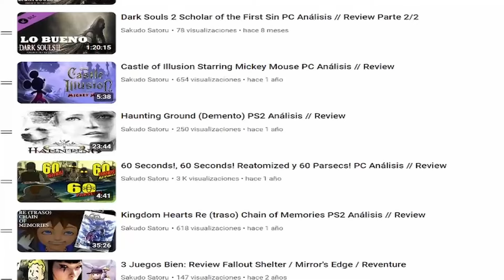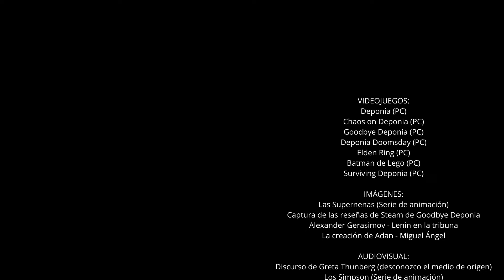Saga Deponia PC Análisis // Review (la Fuga, Chaos, Goodbye y Doomsday)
0:00 Introducción (review sin spoilers claros, solo partes descontextualizadas)
5:40 Review Deponia
9:40 Chaos on Deponia
10:36 Goodbye Deponia
13:35 Deponia Doomsday

CRÉDITOS
VIDEOJUEGOS:
Deponia (PC)
Chaos on Deponia (PC)
Goodbye Deponia (PC)
Deponia Doomsday (PC)
Elden Ring (PC)
Batman de Lego (PC)
Surviving Deponia (PC)

IMÁGENES:
Las Supernenas (Serie de animación)
Captura de las reseñas de Steam de Goodbye Deponia
Resident Evil (película)
Star Wars 9 (película)

AUDIOVISUAL:
Discurso de Greta Thunberg (desconozco el medio de origen)
Los Simpson (Serie de animación)
Cuento de Navidad Disney (Especial de animación)
Deponia Doomsday - A word with our CEO (Vídeo Youtube)
Batman (Serie de aniamción)